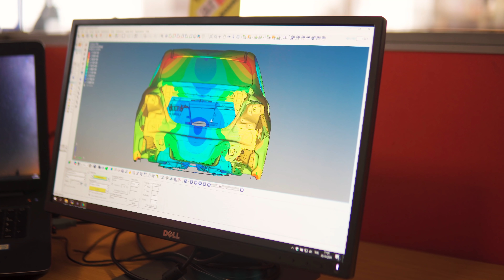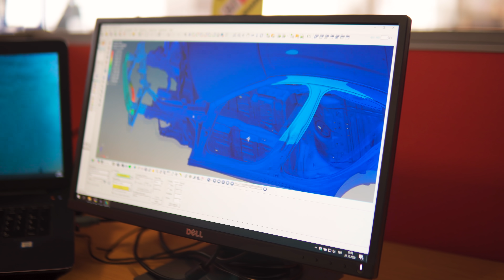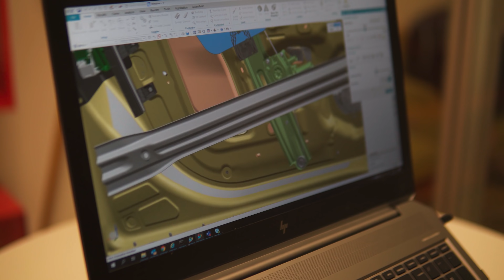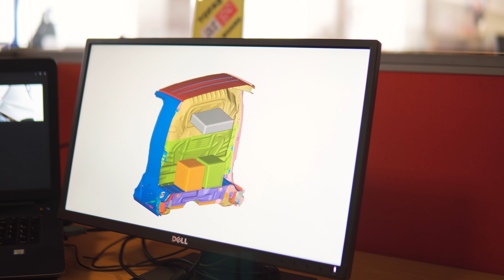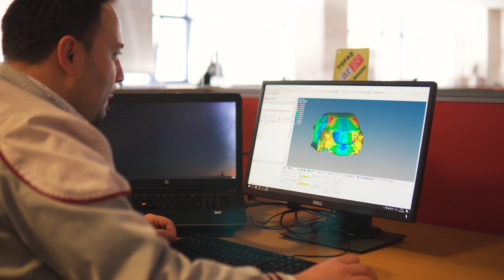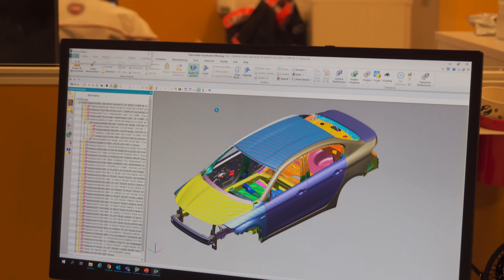BU TESTLERİ GEÇMEDEN YOLA ÇIKAMAZ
Anlatan Adamlar'ın bu bölümünde TOFAŞ Ar-Ge ve test merkezinde uygulamalı çektiğimiz Sıfırdan Otomobil Tasarlamak serimizin yeni videosu sayısal analizler ve otomotiv testleri konusunu anlatıyoruz.